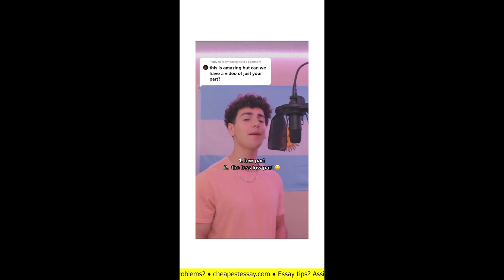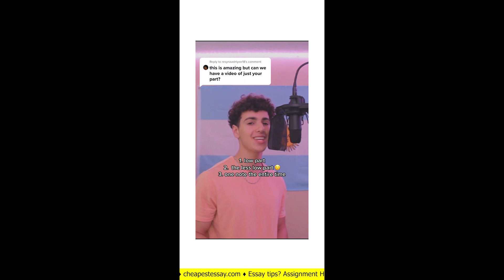I Could Be...Fm Studio [Mix Master]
I Could Be Brown
I Could Be Blue
I Could Be Violet Sky
I Could Be Hurtful, I Could Be Purple
I Could Be Anything You Like